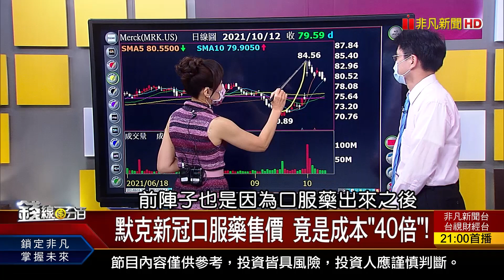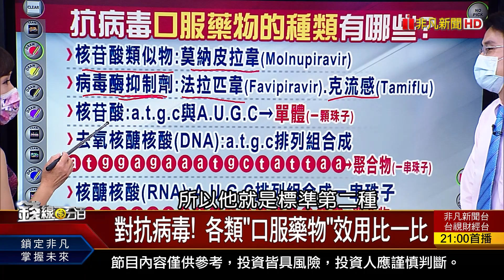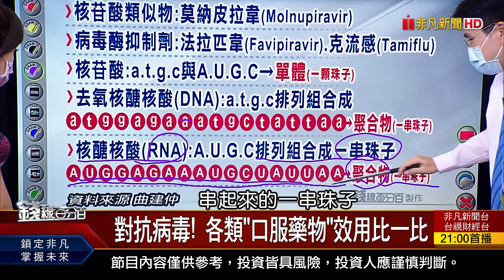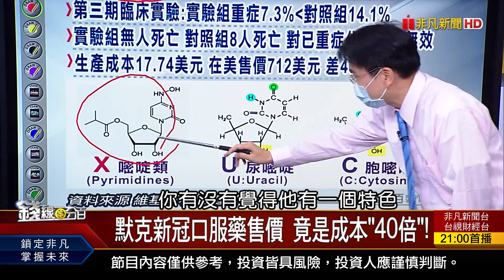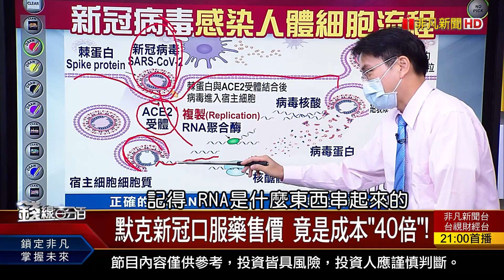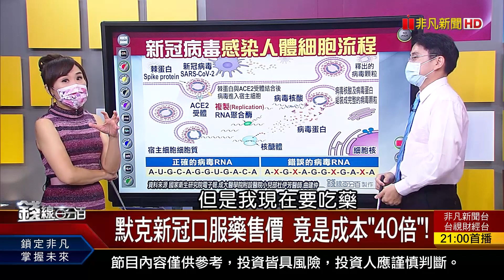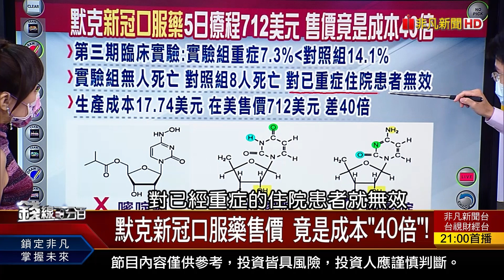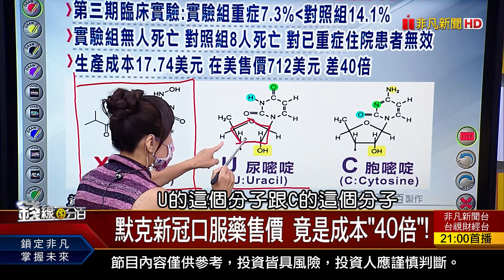《默克新冠口服藥售價 竟是成本"40倍"!》【錢線百分百】20211013-7│非凡財經新聞│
◎默克新冠口服藥售價 竟是成本"40倍"!

●1013完整版(上)《IMF下修今年全球GDP 大幅上調台灣GDP! 鴻海買Lordstown工廠背後有兩意義! Arm打造"塑膠晶片" 成本僅矽晶片10%!》
●1013完整版(下)《劉德音:供應鏈中有人囤晶片 抓黑手! 默克新冠口服藥售價 竟是成本"40倍"! 投資邏輯亂了套持股該怎辦?》